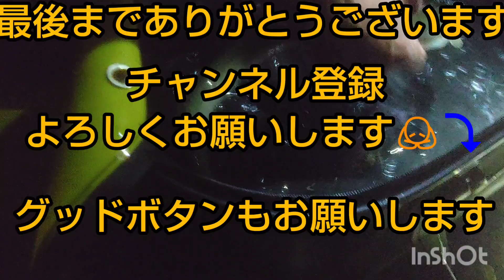超レア天然うなぎ釣れたのか？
モクズガニの当たり、半端なかった‼️😄